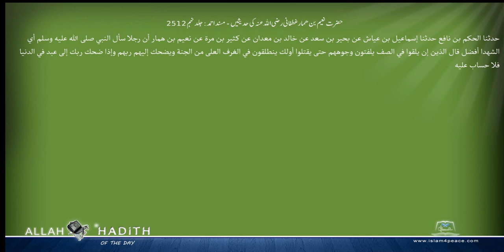حضرت نعیم بن ھمارغطفانی رضی اللہ عنہ کی حدیثیں مسند احمد Musnad Ahmad Islam4Peace com